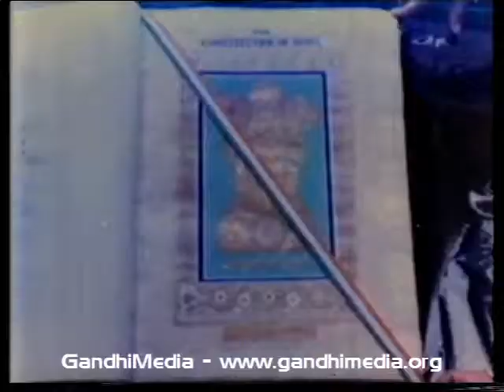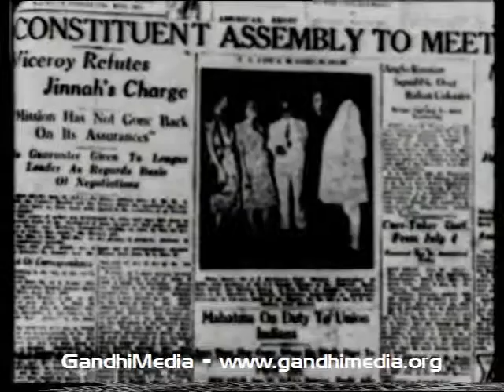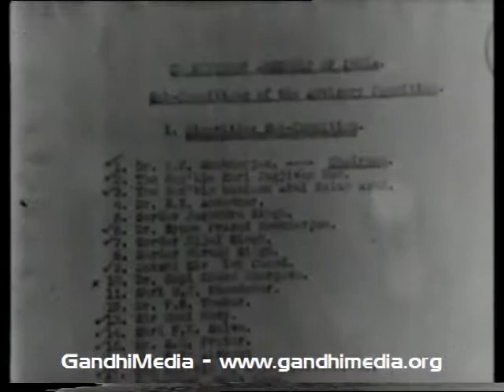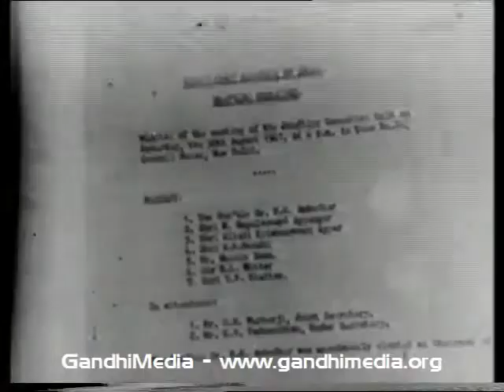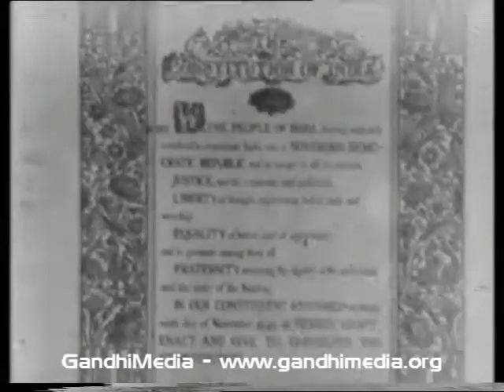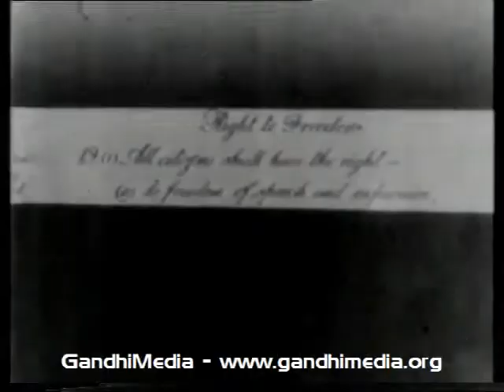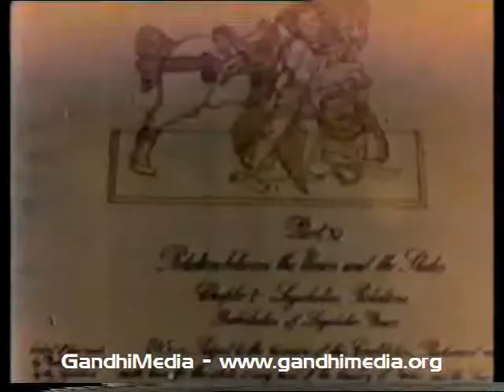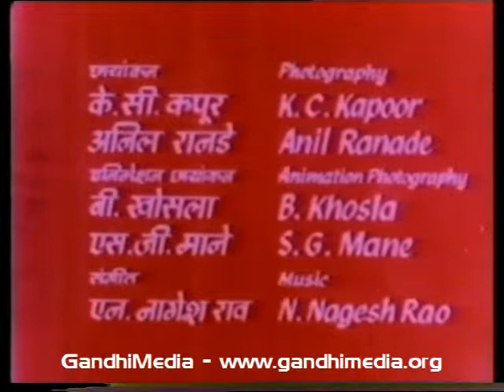We the people of India; India's Independence Movement, produced by Films Division, Gov't of India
We the people of India

Framing of the constitution of India

Produced by Films Division, 1986

Length: 00:20:42

Id: VIPRDOEVIIEN0240